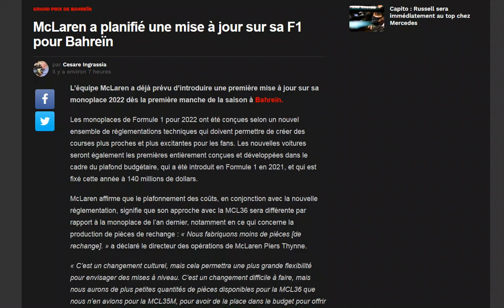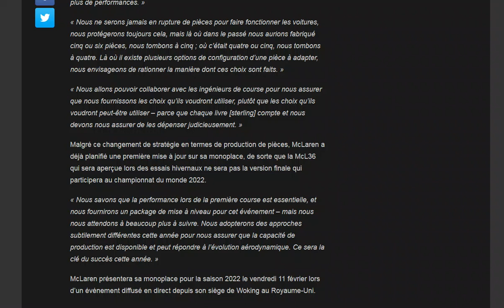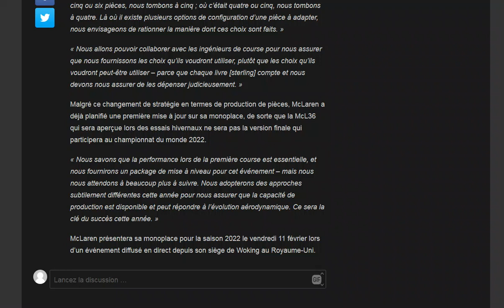Mclaren produira bien moins de pièces cette saison suite au budget capé